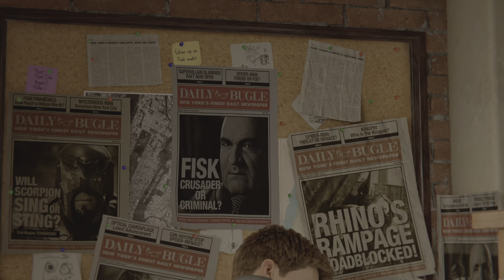Marvel's Spider-Man Remastered part1